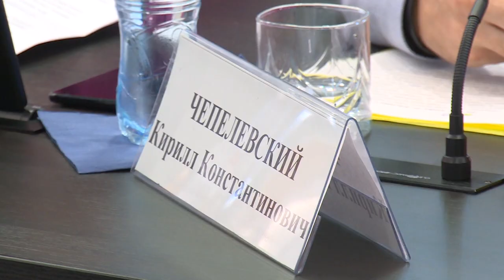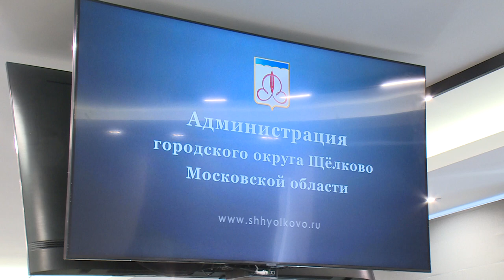Вопросы обеспечения безопасности в предстоящие праздники обсудили на антитеррористической комиссии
В администрации городского округа Щёлково прошло плановое заседание антитеррористической комиссии. В повестке было три основных вопроса. Первый из них касался дополнительных мер безопасности в приближающиеся праздники.